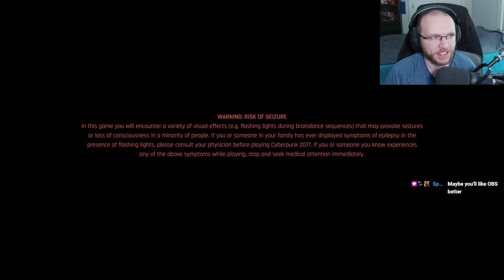Cyberpunk Part 4, Start of Phantom Liberty DLC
At this point in the playthrough we got far enough through the main story to finally start the Phantom Liberty DLC!